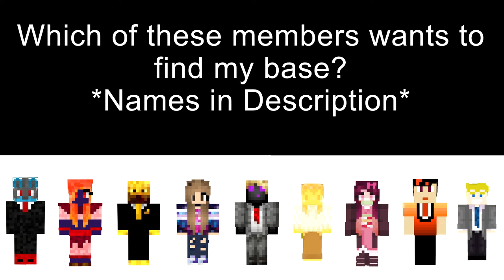MOVING OUT (DOOM SMP)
Hey guys. After putting it off for so long, I finally moved from my temporary location to my future base area. Also, I'll be in Peru for almost a month, but I'll try and upload whenever I can.

Players from Left to Right:
AdenoidWolf666
AsterPhoenix416
BlazerDarkwell
DeadStarL1ght
Entheon138
Fungal_Folk
Lavender55
MouseyyBoii
StrangeStarz